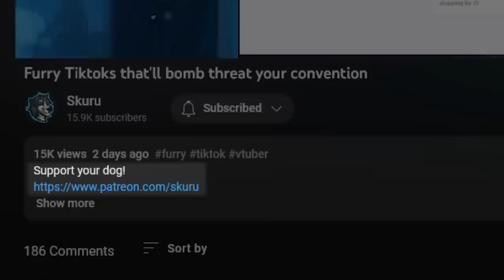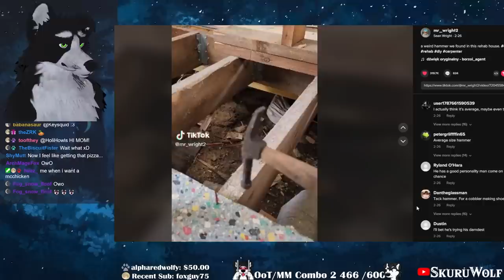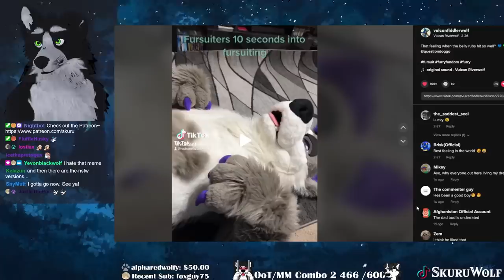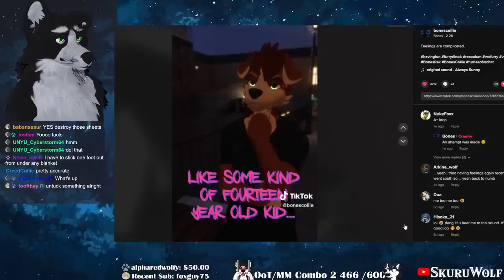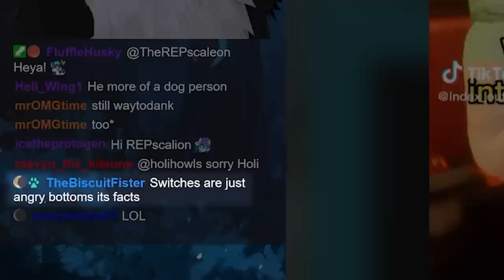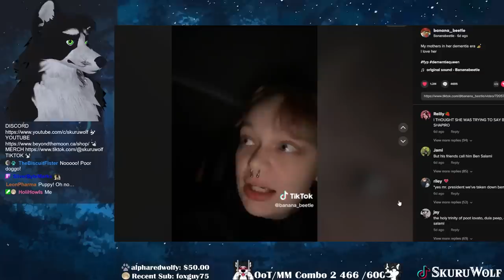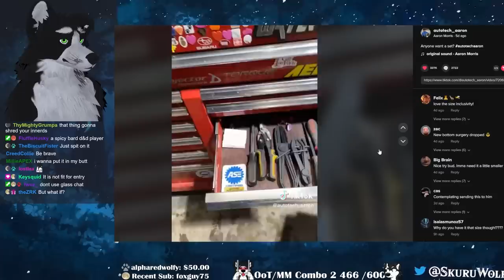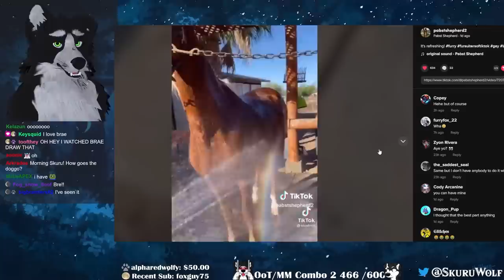Furry Tiktoks that'll blow your engine